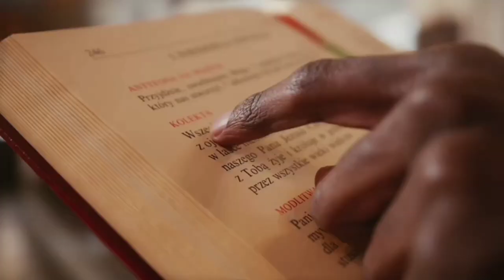Smart Lumberjack inspirational story|| Lumberjacks Motivational story|| best moral story..